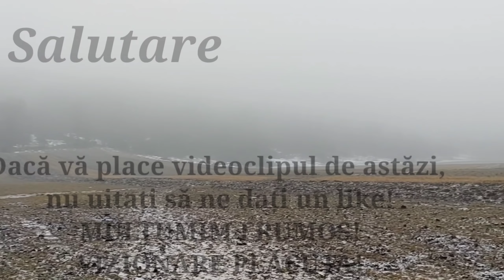AM TĂIAT LEMNE SI LE-AM STIVUIT! + Am scos apa din izvor!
∆Te rugăm să citești descrierea∆

! Marian-16 ani || Ionuț-15 ani, suntem din Județul Bacău, comuna Blăgești!

PROMOVĂRI: 10€ (50 de lei)

 (BANII II FOLOSIM PENTRU MATERIALE)

Cine dorește să ne ajute mai mult o poate face printr-o donație! 👇

Donații:   💸

Iban-uri

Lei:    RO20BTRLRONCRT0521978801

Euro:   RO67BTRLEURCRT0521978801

Nume: Itigan Marian

Cine dorește să ne trimită,colete, scrisori  aceasta este adresa:

Adresa:.       👇

Județul Bacău, comuna Blagesti, sat Valea lui Ion , strada Pârâul Podului ,număr 167,cod poștal 607069 , nume Itigan Marian si numarul de telefon in privat.(daca este nevoie)

           !!! REGULAMENT CHAT !!!

*Fără spam

*Fără înjurături -ban permanent

* Orice reclamă este interzisă- Ban permanent

* Fără cereri de mod- 300 sec ban

MULȚUMIM FRUMOS DE ÎNȚELEGERE 🙏

  Zi superba!😗